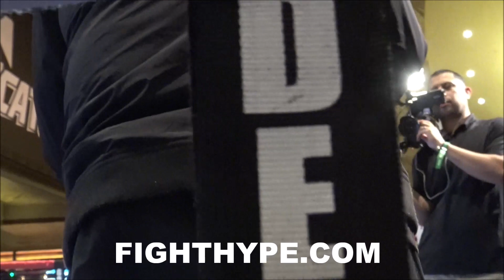SENIESA ESTRADA "SUPERBAD" INTENTIONS WORKOUT FOR MARLEN ESPARZA "BAD BLOOD" CLASH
FightHype.com was on hand in Las Vegas, Nevada where multi-division world champion Canelo Alvarez and light heavyweight champion Sergey Kovalev held the final press conference leading up to their highly-anticipated November 2 showdown. You don't want to miss what those in attendance had to say. Check it out!